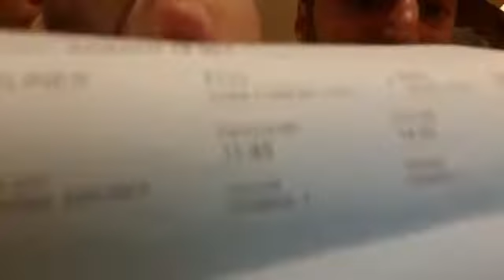ELG CON Lazaro e Francesco- il mio Lazaro (Artista Sociale senzatetto) È fatta!!! Si va in Brasile!!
Ragazzi festa a casa di Francesco per salutare Lazaro che finalmente parte per riabbracciare la sua famiglia. Il miracolo è compiuto ❤️❤️❤️ grazie mille a tutti ❤️